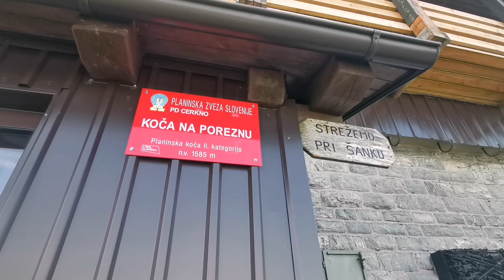Porezen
Porezen iz Davče